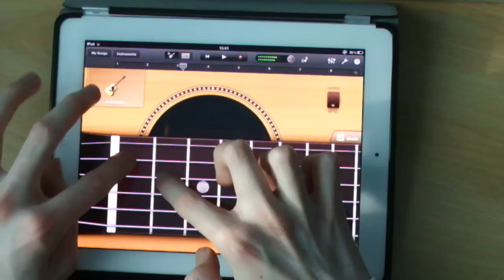Stairway to Heaven - Led Zeppelin (GarageBand, iPad)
Me playing Stairway to Heaven by Led Zeppelin on GarageBand for my iPad 2. It's not perfect, but still, enjoy